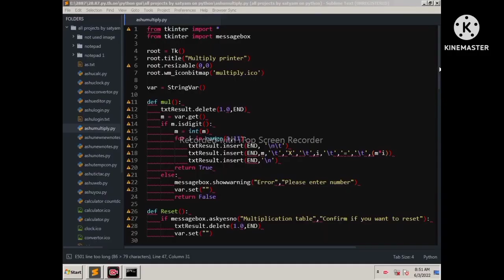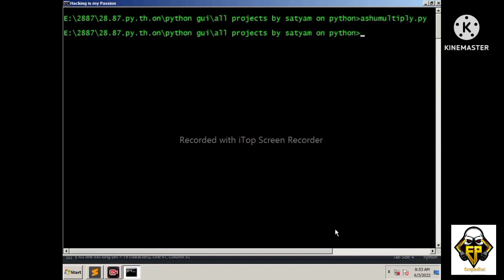Wonderful project (Table multiplier) in python tkinter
Using this "Folder link" you will get code file and images both.

This "Code link" only contains code you get error until you not set up images if you use this link and copy paste code.